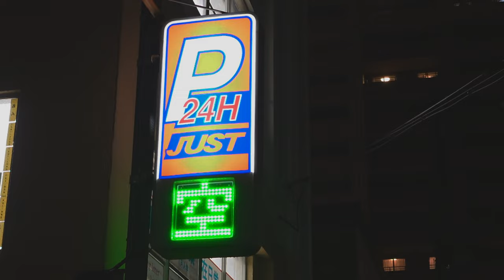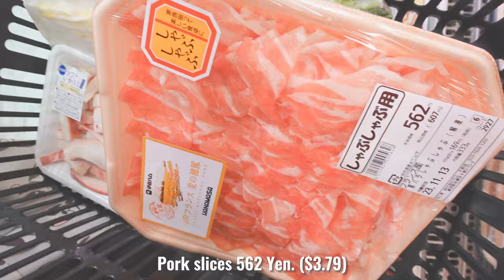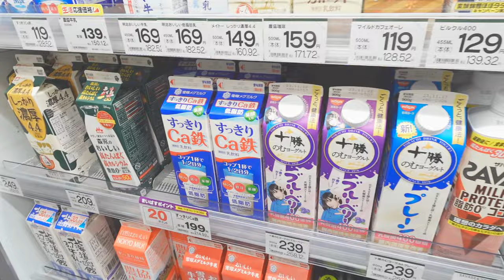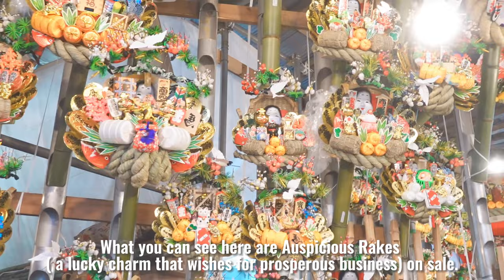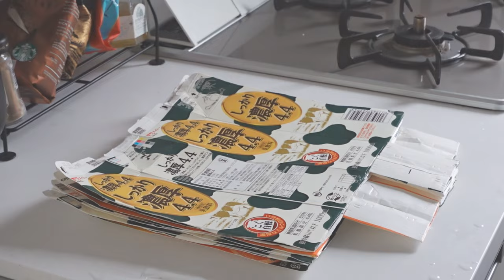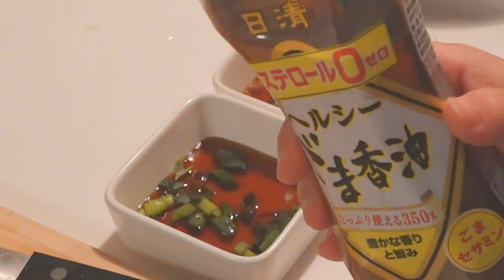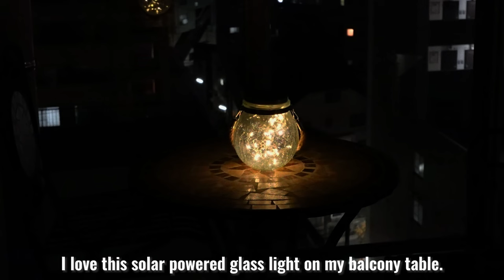Immersed myself in a festival | Living Alone in Tokyo as a foreigner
Immersed myself in a festival | Living Alone in Tokyo as a foreigner | Autumn Festival

Let's enjoy Amazing Japan Autumn Festival with me!
Don't forget about having nice weekend as well :)

👉Chapters
00:00 Introduction
00:50 Rainy night walk
02:20 Grocery shopping
04:32 Autumn Festival Tori Market
05:50 Relaxing Sunday
08:15 Dinner preparation
14:04 Goodnight